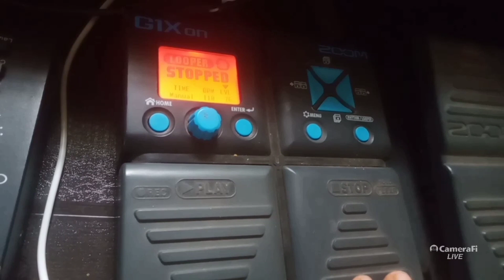Mera chand mujhe guitar tutorial..